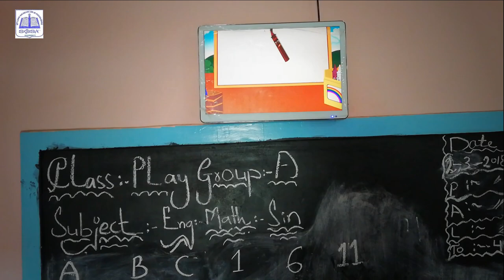SAINT JOHNS GROUP OF GRAMMAR SCHOOL KANDHKOT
THIS ADVERTISE IS MADE AND EDITED BY NAEEM JAMSHED